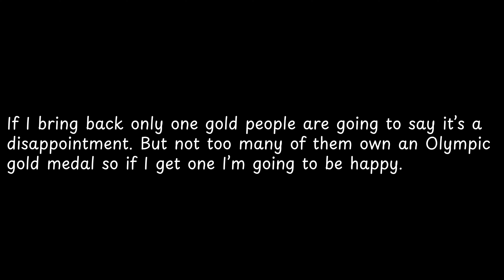If I bring back only one